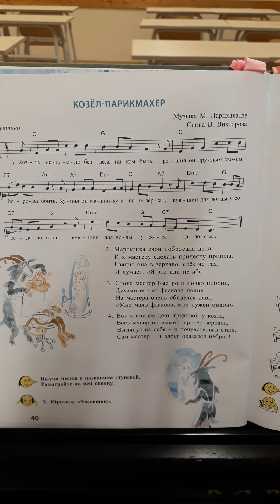КОЗЁЛ - ПАРИКМАХЕР стр 40